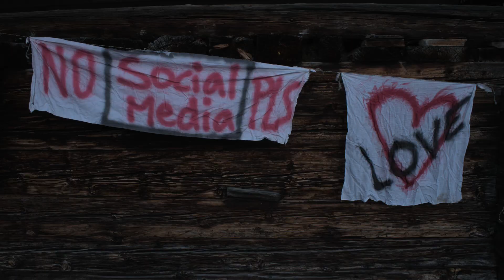SAUVAGE / WILD 2022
Sauvage / Wild
 A hand full of creative souls gathered at epic locations in the swiss mountains

0:00 DAY / LIVE MUSIC
5:48 NIGHT / ELECTRONIC MUSIC

photos: Janik Streit